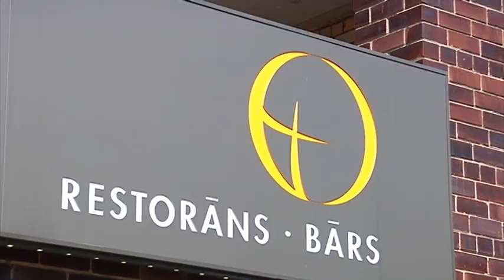International SV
Restorāni